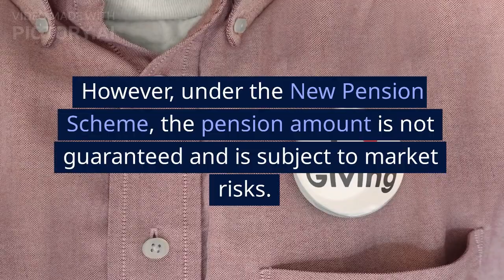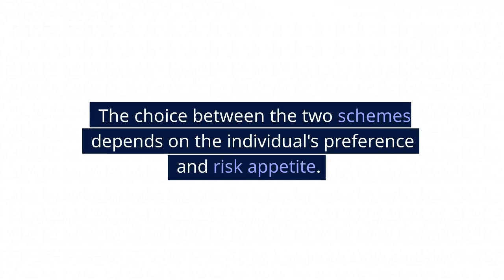Old vs New Pension Scheme